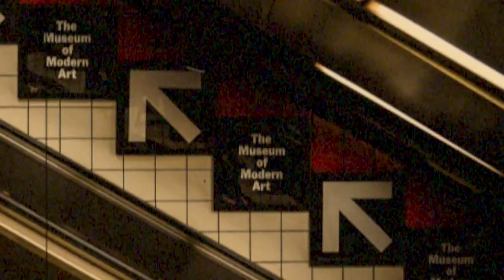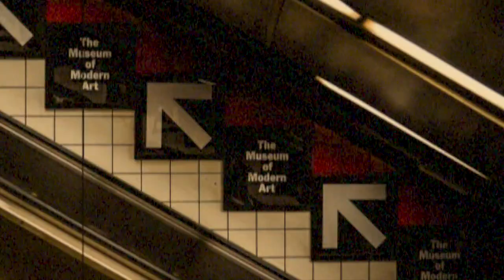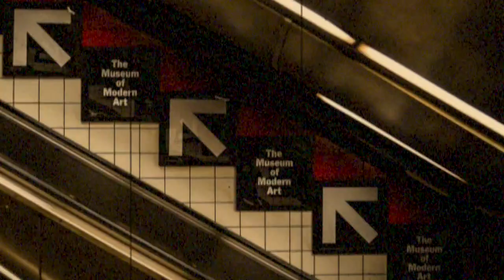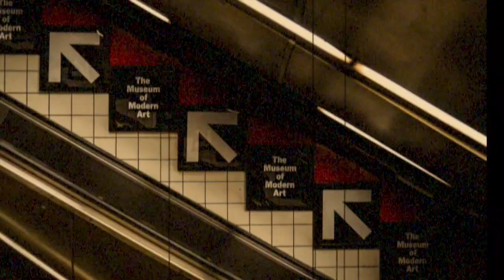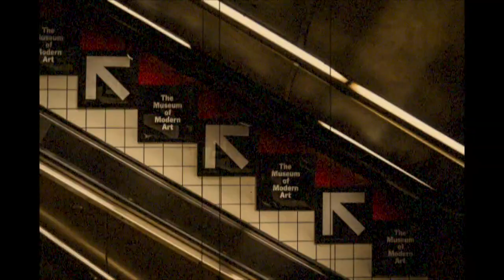【コメント返し】「タモリのジャズスタジオ」での林家こぶ平師匠の発言が面白い！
先日アップした動画「【コメント返し】ハードバップファンあるある」にいただいたコメントへのアンサーです。

▼タモリのジャズスタジオ ゴリゴリの林家こぶ平～タモリ「コルトレーンは…」

▼カフェモンマルトル